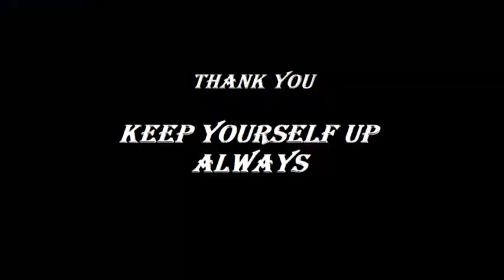Organisms And Populations NCERT Audio Book | Biology Class 12 Audio Books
hello guys

This is class 12th biology ncert chapter organisms and populations audiobook.

In this video we are providing ncert chapter organisms and populations reading with smooth and crystal clear voice without any disturbance.

I am sure it will be very helpfull for you guys listan it carefully you can also use ncert for line by line consistency .

In audiobooks we are providing smmoth background music so you dont face any environmental noice disturbance and focus on topic.

like our audiobooks if you enjoyedshare audio books with your friends so they can also boost up their preparation with the help of audiobooks.